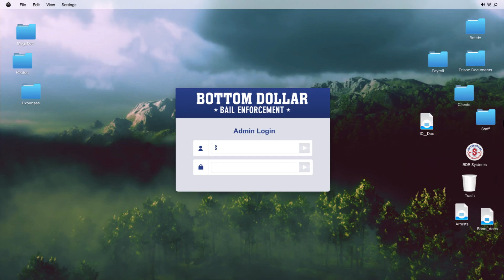GTA V Bottom Dollar Bounty, Serenity Pierce